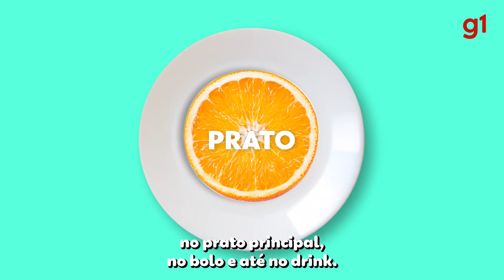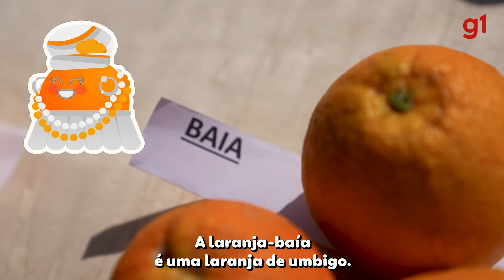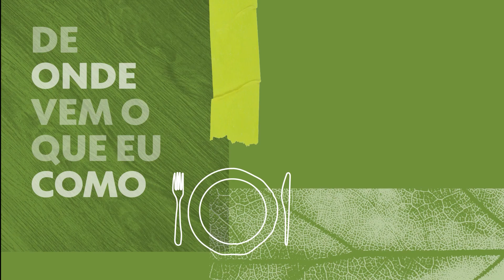Árvore da laranja perde 'infância' para fruta chegar saudável e mais rápido à mesa | g1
A laranja é uma guerreira. Enfrenta uma doença diferente a cada 10 anos e vem de uma árvore que perde a "infância" para poder chegar saudável e mais rápido à sua mesa. A gente explica por que isso acontece e que a intenção é acelerar a colheita e garantir frutas livres de doenças. Veja o vídeo!

Olá!